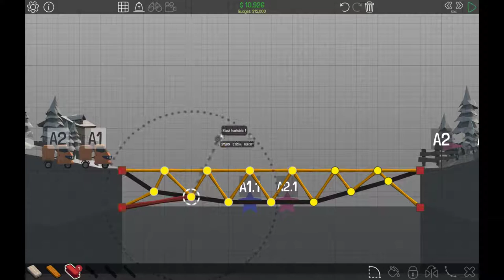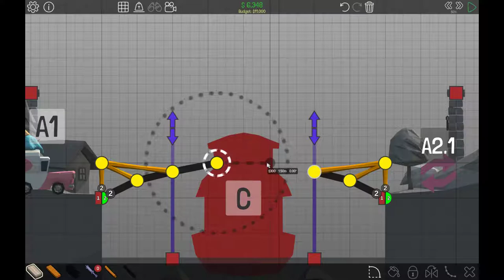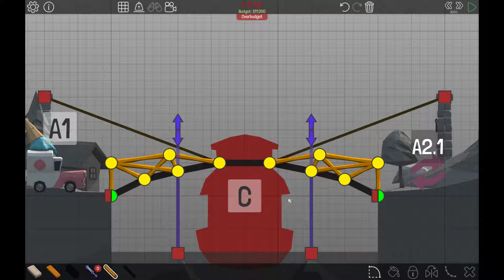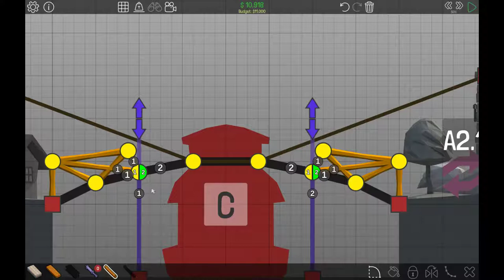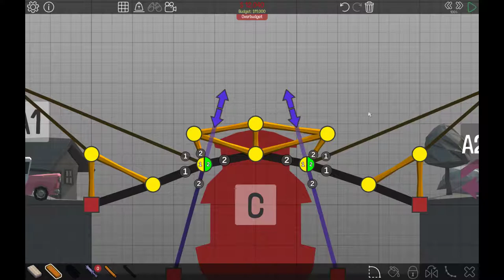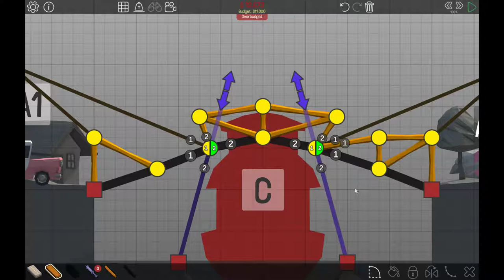Building A Bridge That Can Open: The Wrong Way